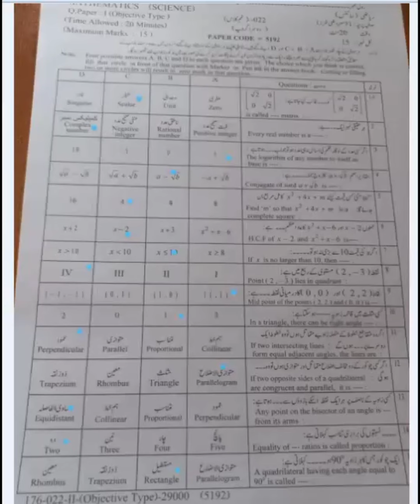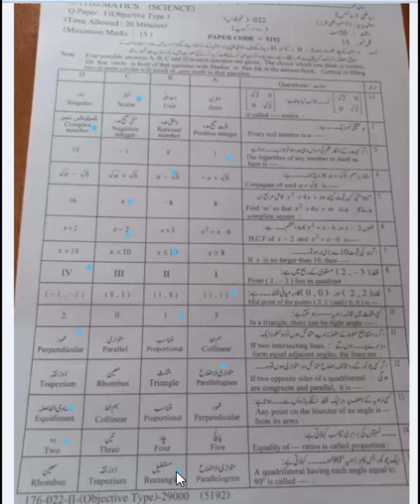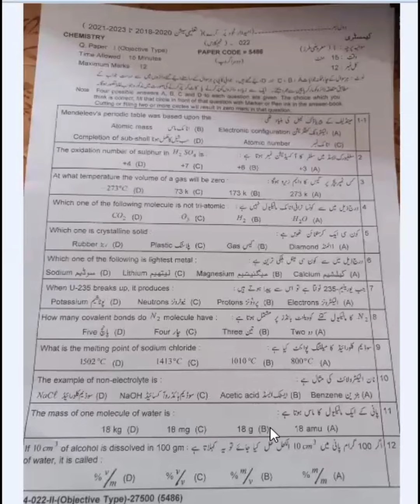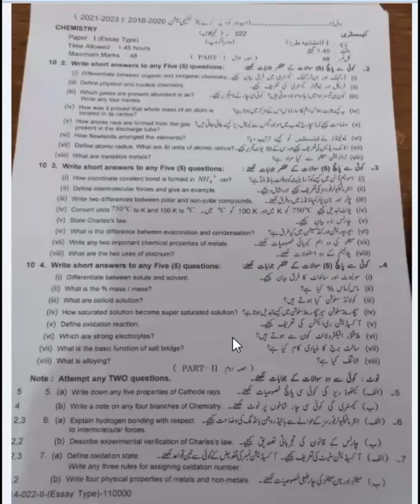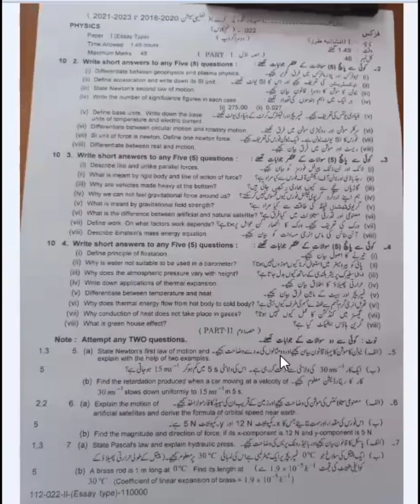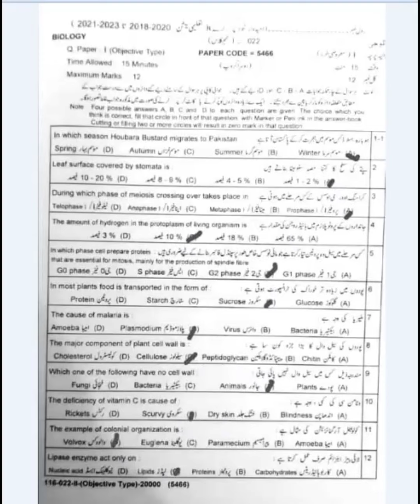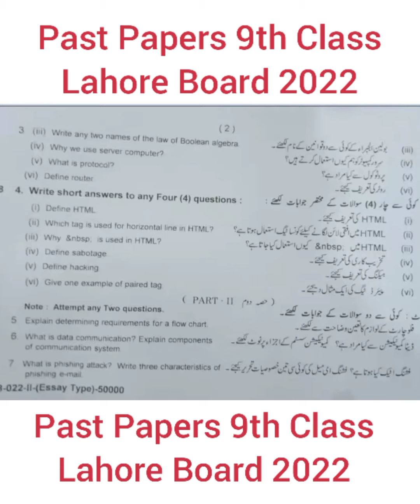9th Past Papers G-2 of Lahore Board 2022, Maths, Chemistry, Physics, Bio/Computer by AG Ahmad